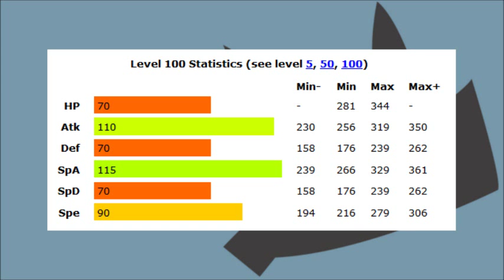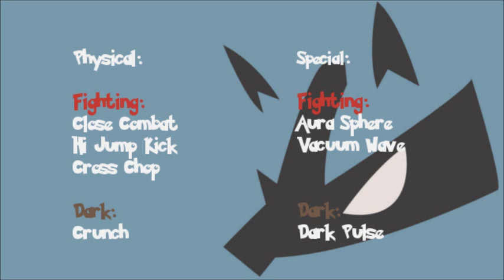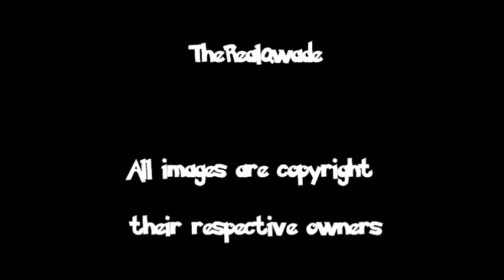Competitive Analysis: Lucario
This video will analyze the competitive viability of Lucario. Lucario is a double threat, hitting strong on both the physical and the special side. It's the kind of pokemon that can clean sweep a team after just a single turn of setup--a distinction further complicated by the fact that it learns both Swords Dance and Nasty Plot.

This video was created on behalf of the online Pokemon League Community: PokemonLeagueDS

Interested in participating?

The Pokemon League DS is a subreddit designed around competitive pokemon battling. A crew of 8 gym leaders awaits your challenge as you battle each of them in your journey to beat the Elite Four and become Champion!